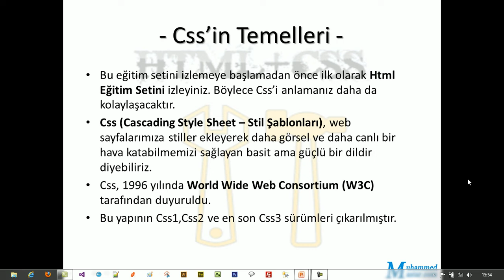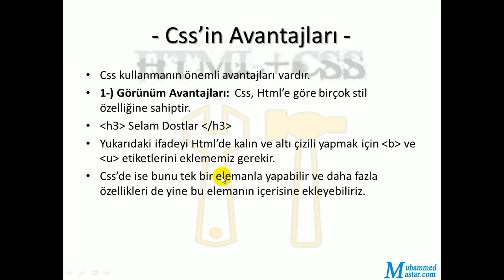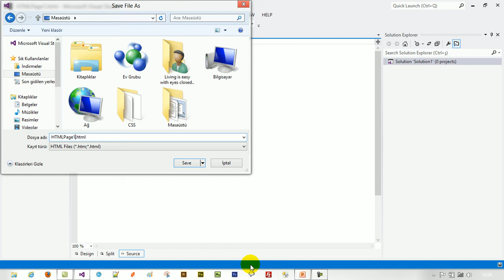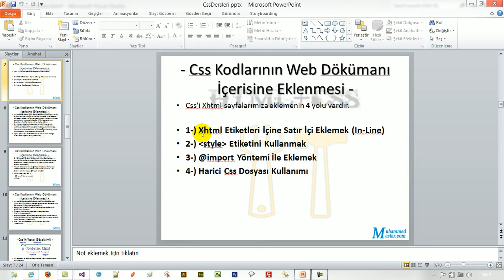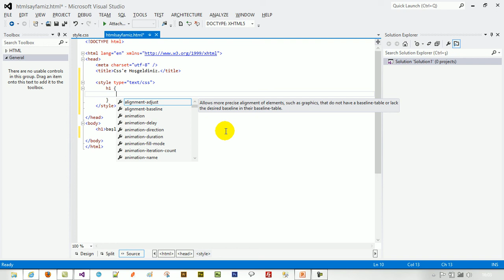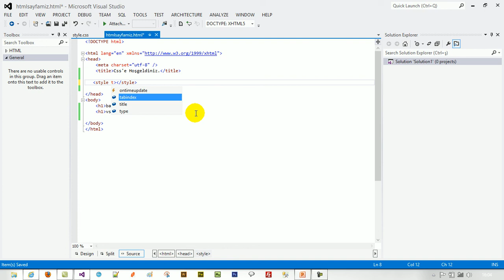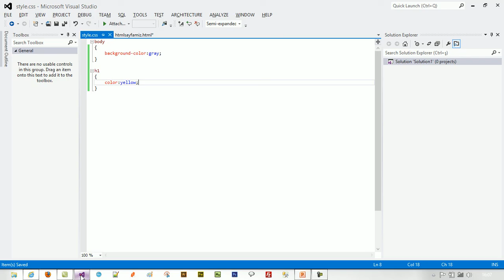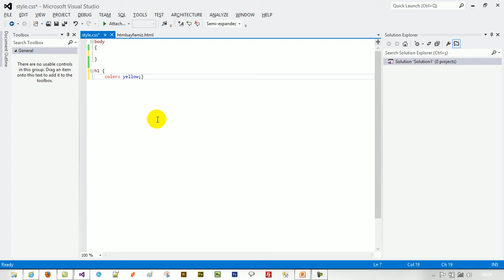23- Css'in Temelleri Avantajları Web Dökümanı İçerisine Eklenmesi